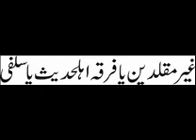Maulana Abu Bakr Ghazipori - Ghair Muqalladin - Firqa Ahle Hadith - Salafi 03 of 12